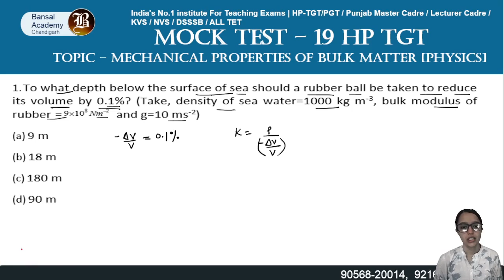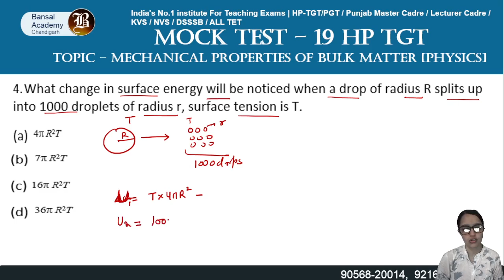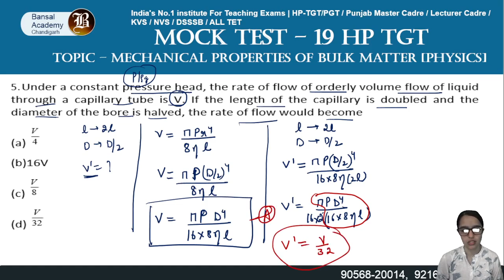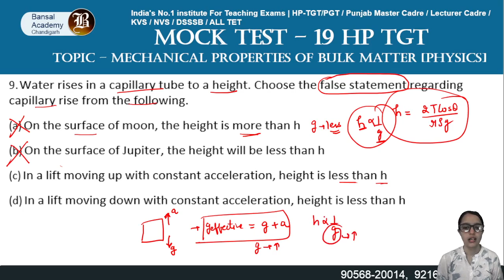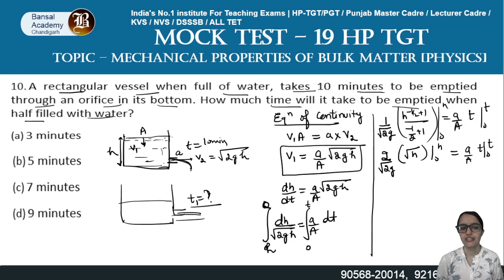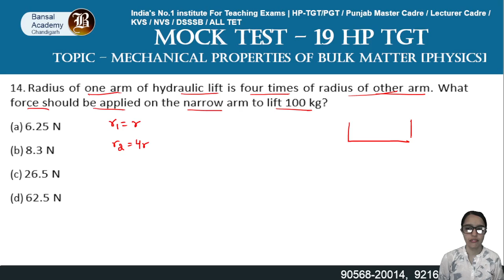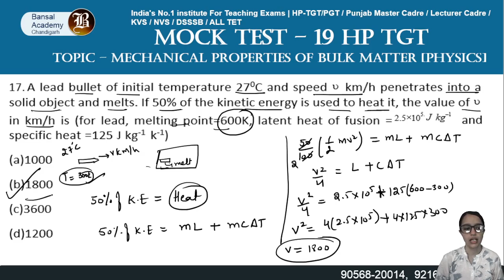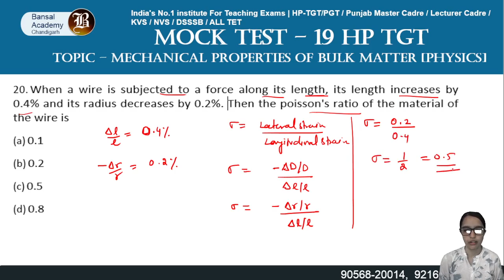Mock test-19 | Solution of Mechanical Properties of Bulk Matter | HP TGT (Physics) Bansal Academy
Welcome to Bansal Academy – Your Gateway to Quality Education and Academic Excellence! 📚✨
At Bansal Academy, we take pride in being a leading educational institution dedicated to nurturing minds and empowering students for success. With a rich legacy of providing top-notch education, we have become synonymous with academic excellence .

📖 Our Courses:
CSIR NET, GATE, ICMR, DBT, teaching exams like TGT, PGT, TET, Sarkari Naukri

🎓 Why Choose Bansal Academy?
Experienced Faculty
Comprehensive Study Material
Interactive Learning
Online and Offline Classes
Mock Tests and Assessments